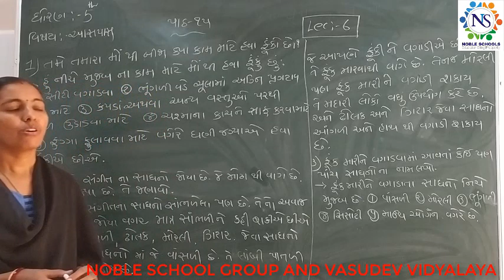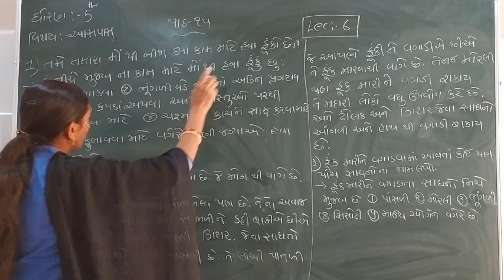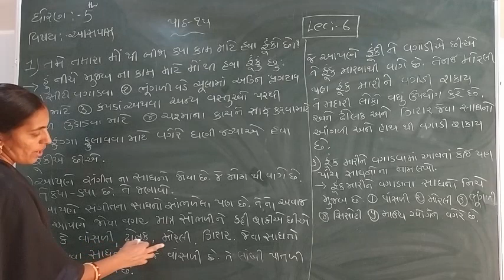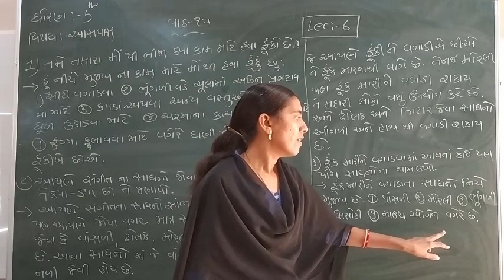Standard 5 Apas Semester 2 Lecture 6 By Rachnamadam